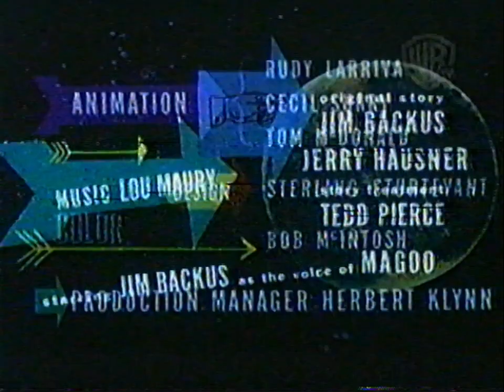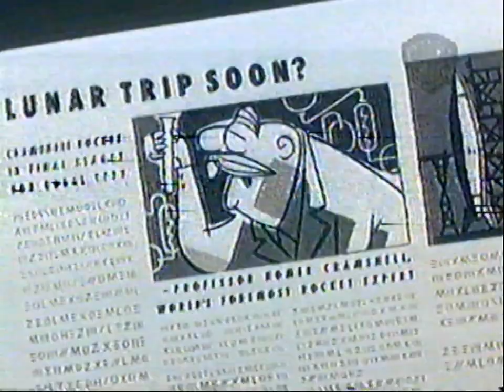Mister Magoo - Destination Magoo (Latino)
Resubido, ahora con audio en calidad HI-FI